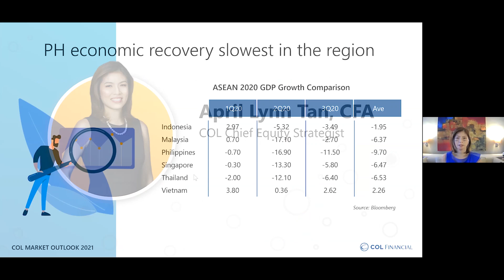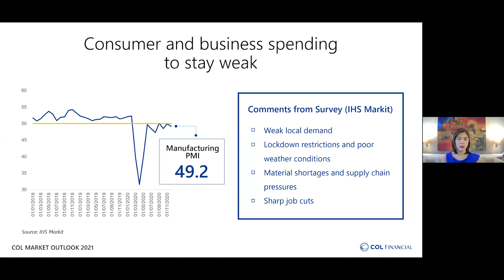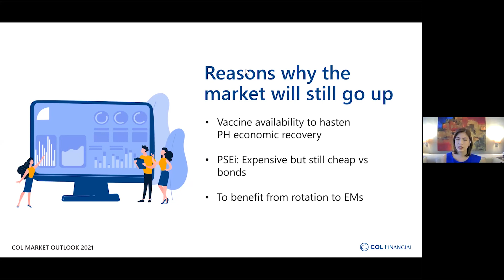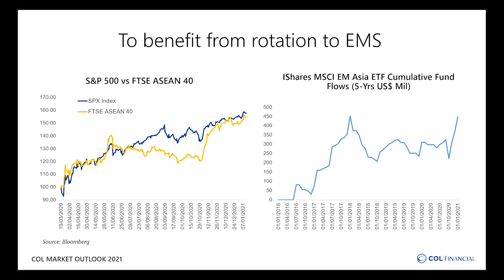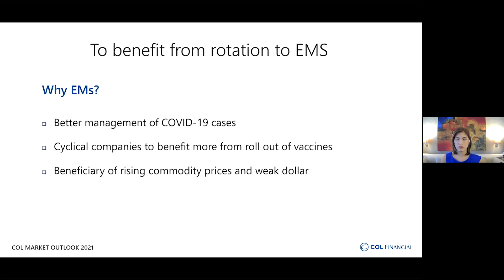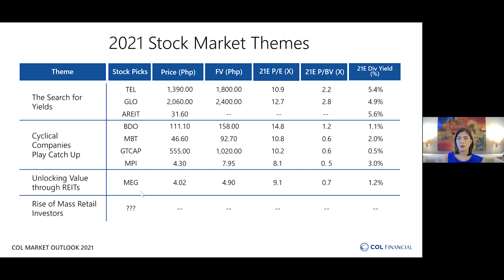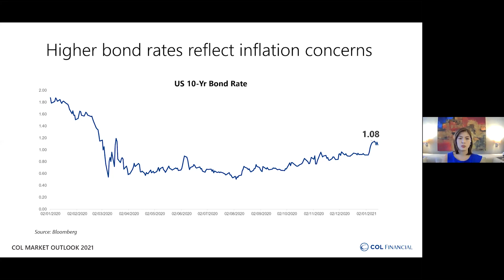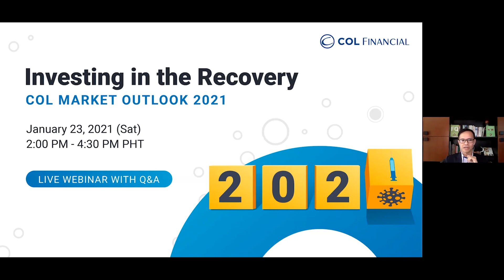Market Outlook & Stock Themes by April Tan | COL Market Outlook 2021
Market Outlook
April Lynn Tan, CFA

Chief Equity Strategist April Lynn Tan shares her expectations for the stock market as we start 2021, including which stock market themes to watch out for:

- Outlook on the Philippine economic recovery [1:16]

- Current valuation of the Philippine Stock Exchange Index (PSEi) [8:56]

- Reasons why the stock market will still go up [9:44]

- Stock market themes for 2021 [20:28]

- Risks to the current outlook [30:35]

- Summary of Ms. Tan's market outlook [35:46]